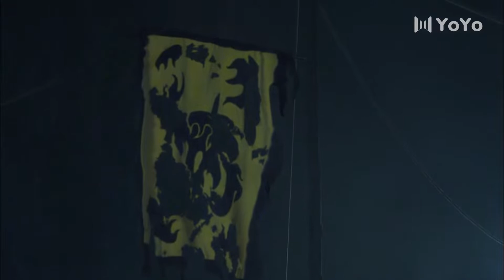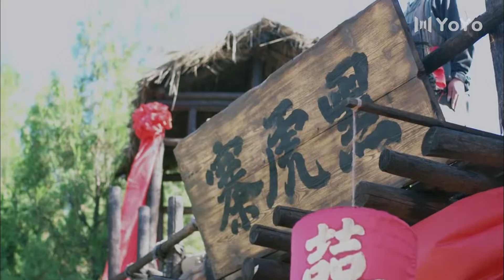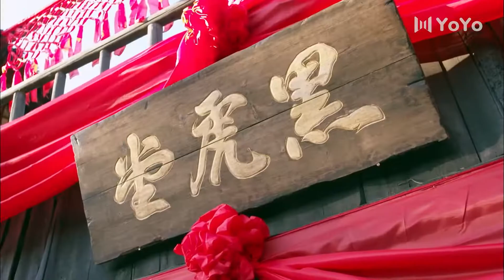【經典諜戰】絕色魅影 20 | 主演： 馬麗、曹炳琨、武強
➡類別：劇情 / 抗戰 / 抗日
➡劇情簡介：1915年一支沙俄探勘隊前往大興安嶺深處調查一支黃金礦脈，歸國時遭遇土匪襲擊全軍覆滅，鄂倫春嚮導烏德爾攜帶資料僥倖逃脫，消失於茫茫山林。 30年後抗日戰爭勝利，中共北滿黨委決定找到這支黃金礦脈，情報員夏風接受了任務，以哈爾濱大藥商的身份前往崇山峻嶺中開展調查。 夏風住進了位於進山必經之路上的野菊坡客棧，在來往的三教九流中打探情報，從只言片語的線索中逐漸推斷出了烏德爾的下落和金礦脈的秘密。 可是追查金礦脈的還有國民黨的特務部隊以及山中土匪等多股勢力，他們懷疑夏風的身份，想要置他於死地。 但豪勇的客棧女掌櫃花七姐傾慕於夏風，搭救了他。 夏風在花七姐的幫助下，與敵人鬥智。 經歷了同志的犧牲，內姦的背叛，夏風終於找到了隱藏的黃金礦脈。 他帶著在這次任務中建立的這支久經沙場的隊伍，和花七姐一起奔赴下一個戰場。